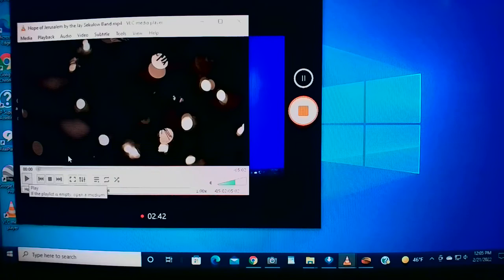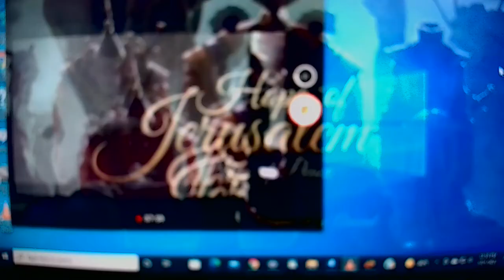WIN 20220221 12 02 46 Pro Hope of Jerusalem by Jay Sekulow Band (Aid by me)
Hope of Jerusalem by Jay Sekulow Band (Aid by me)